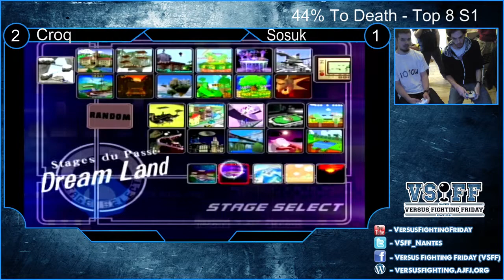44% To Death - Fin de Saison #1 - Croq vs Sosuk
SF4, SF2X, KOFXIII, SmashMelee, Blazblue, UMVC3, SmashBrawl, SoulCab, TTT2, etc.